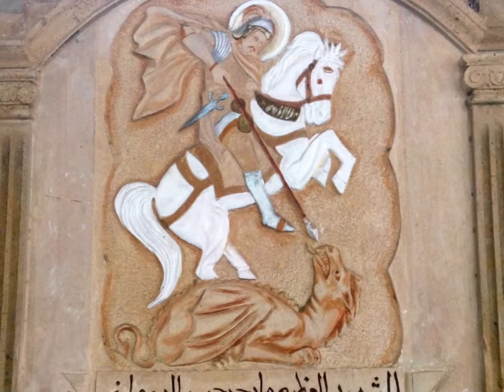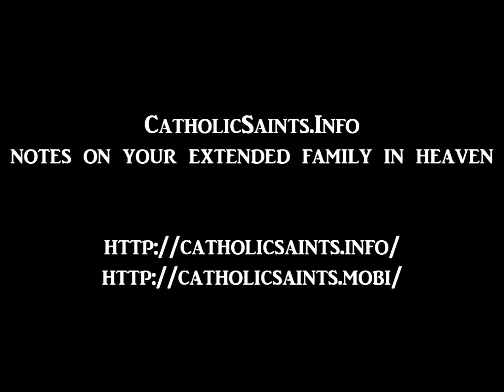Prince of Peace, by Archbishop Alban Goodier, Mediation #2, The Desired of All Nations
by Archbishop Alban Goodier
Meditation #2 - The Desired of all Nations
read by the Amateur Hagiographer